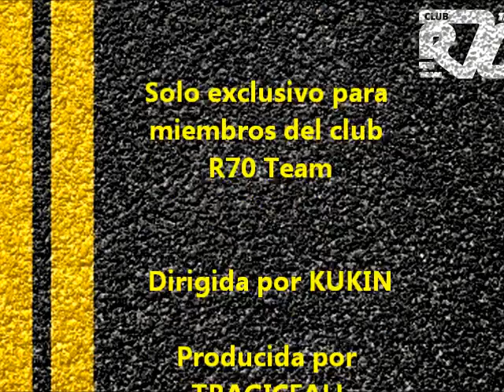TURIS TROPY 1990 2000